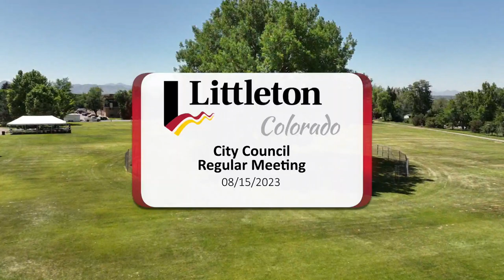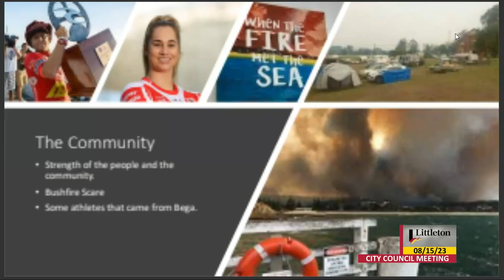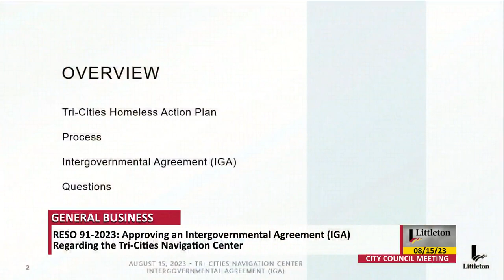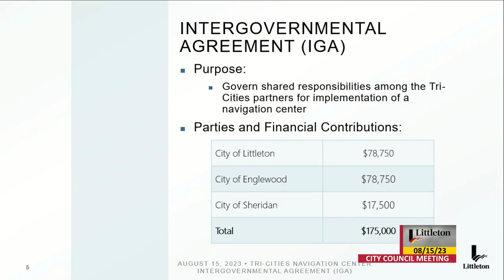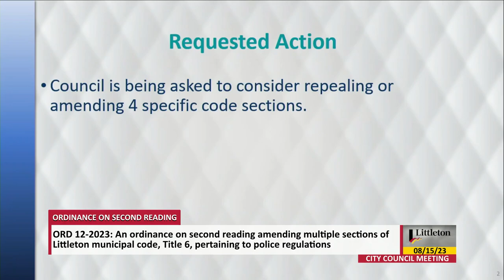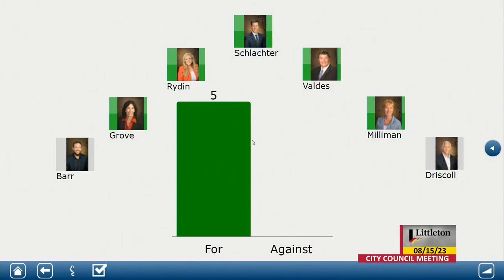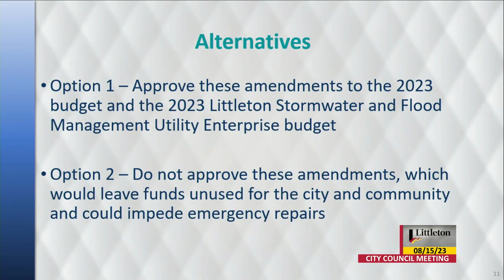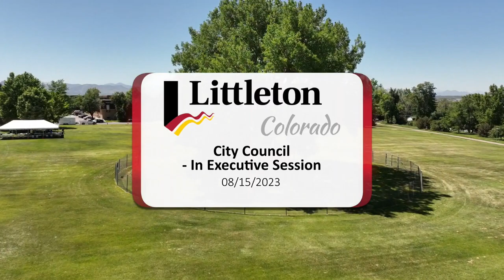City Council - Regular Meeting - 8/15/2023